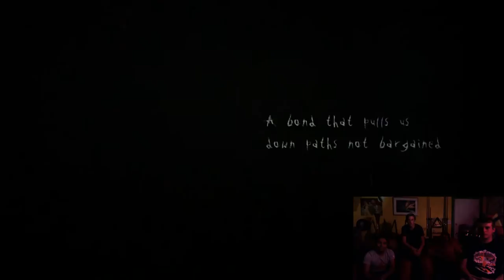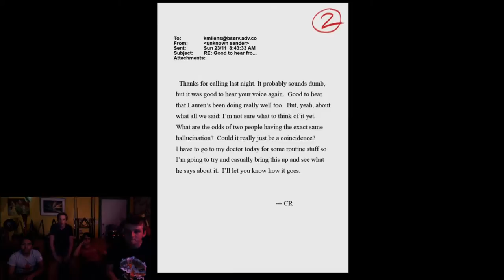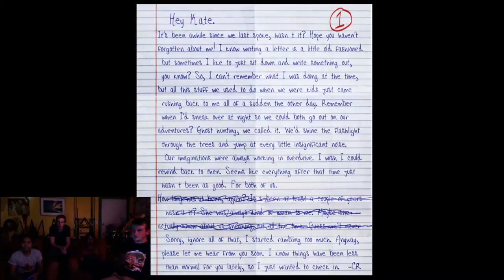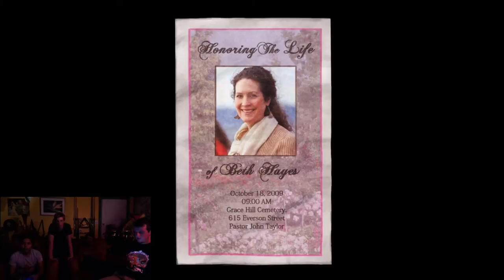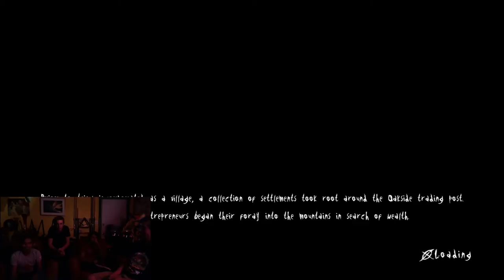Oh Hooray! Slender: The Arrival Gameplay!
When there's something strange,
in the neighborhood,
who you gonna call?
David...

He's really good with the scary games.